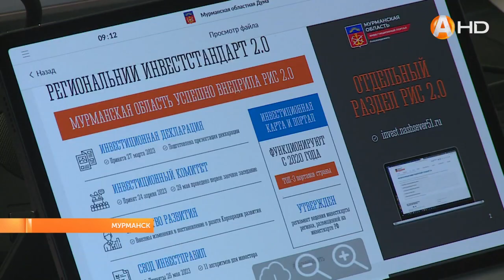Вопросы экологии бюджета и экономической политики стали основными на заседаниях комитетов Парламентс